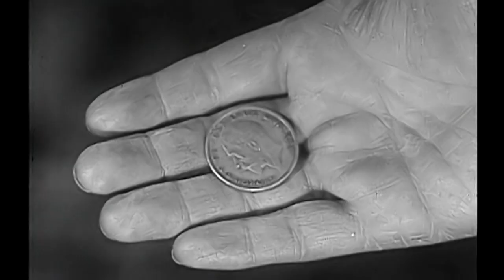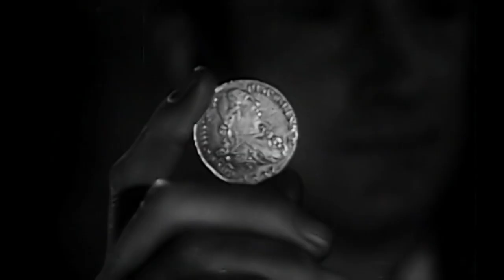Unraveling the "Winthrop Legend"! Ronald Howard & Howard Marion-Crawford 1954 Sherlock Holmes S1E7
Sherlock Holmes seeks a rational explanation for the Winthrop family legend, which foretells the death of any family member who unexpectedly finds silver coins in his possession.

The Case of the Winthrop Legend is the 7th episode of the 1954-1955 TV series Sherlock Holmes starring Ronald Howard as Sherlock Holmes and Howard Marion-Crawford as Dr. Watson. Aired on 29 november 1954 on MPTV (USA). Black & White. 27 min.